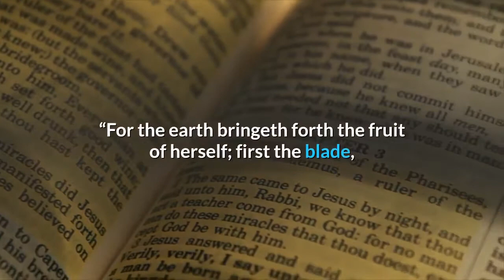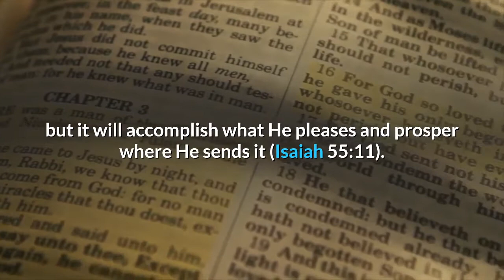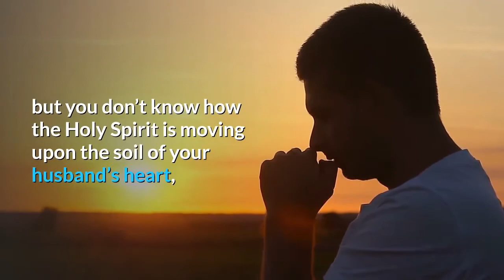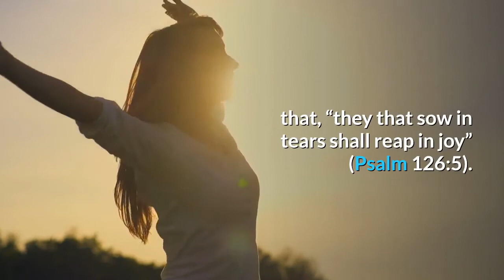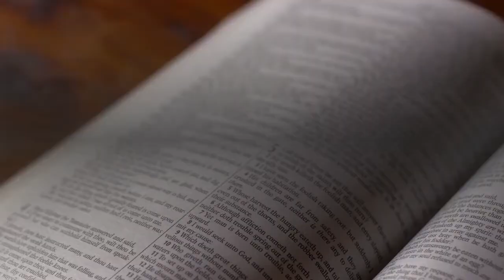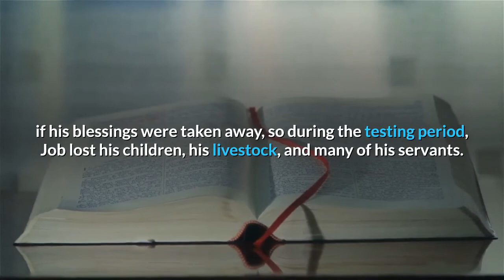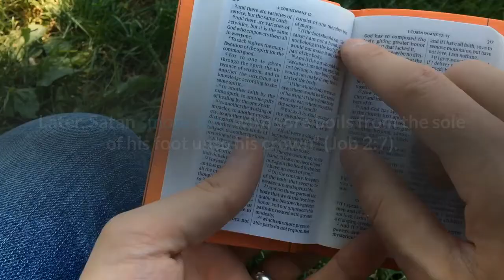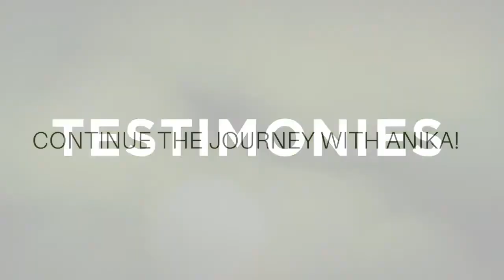Chapter 12 - Have Patience (FIGHT for Your Marriage VIDEOBOOK)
Listen and watch as Christian author Anika Barnes Chrishon narrates chapter 12 of her new book, FIGHT for Your Marriage.

In chapter 12 Anika introduces the fourth of five powerful, practical Biblical principles— HAVE PATIENCE. Although we FIGHT for our marriages, God restores broken marriages in His perfect time, so we must patiently wait for Him to hear our prayers on behalf of our prodigal spouses and broken marriages. While we patiently wait, we must believe that God is good, He does good, and He is working things out for our good!

"The LORD is good unto them that wait for him, to the soul that seeketh him. It is good that a man should both hope and quietly wait for the salvation of the LORD." Lamentations 3:25,26

Be sure to watch all 14 videos in the FIGHT for Your Marriage Videobook playlist!

This videobook is brought to you courtesy of Brent and Anika Chrishon.